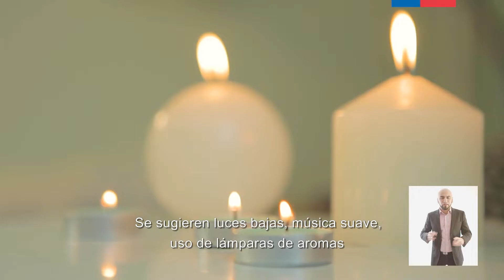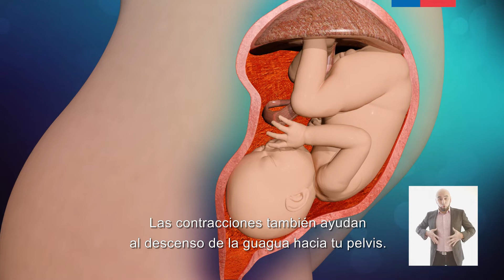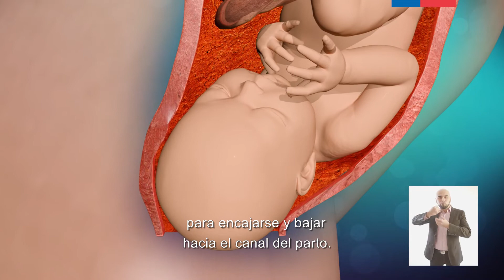Preparto activo en sala de parto integral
Este video te muestra cómo vivir el trabajo de parto como un proceso natural, en el que tú y tu acompañante participan activamente, y cómo es la fase activa del trabajo de parto en una Sala SAIP (sala de atención integral del parto), que tienen algunas maternidades del país. Además, muestra acciones que puedes hacer junto a tu acompañante para aprovechar las contracciones y aliviar las molestias.